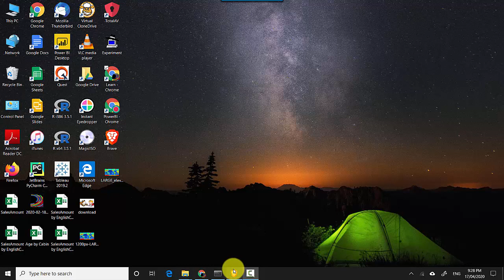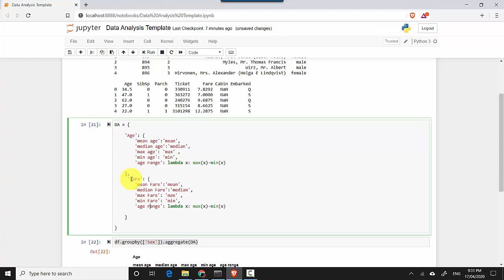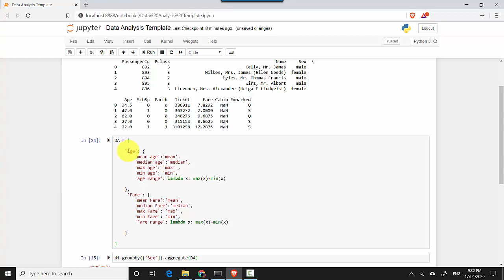Build a data analysis template python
Published on Apr 17, 2020:

In this video, we will learn to build a data analysis template, that we can reuse to do a quick data analysis in Python.

In the previous video, we learnt to calculate multiple statistical measures for a pandas data frame using the aggregate clause

File name is -Data Analysis Template.pynb

You can download the dataset from the below location:
File name-test.csv,train.csv